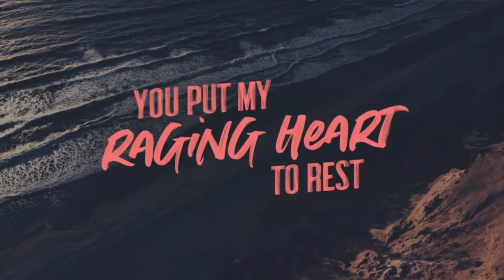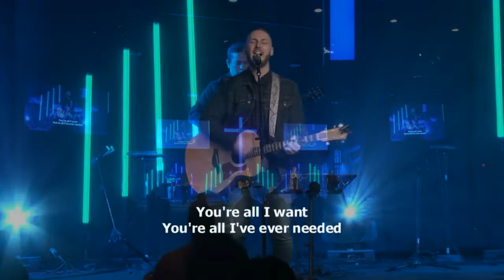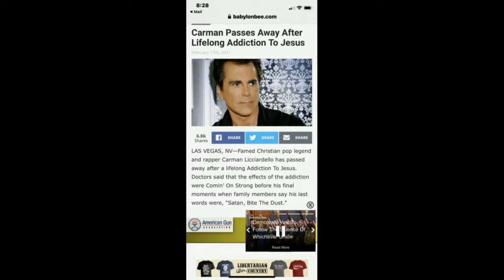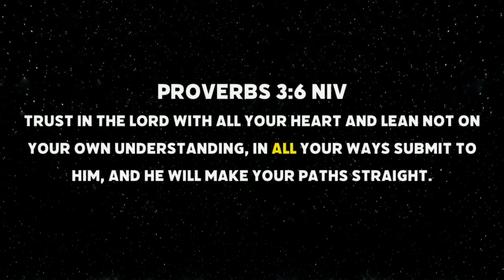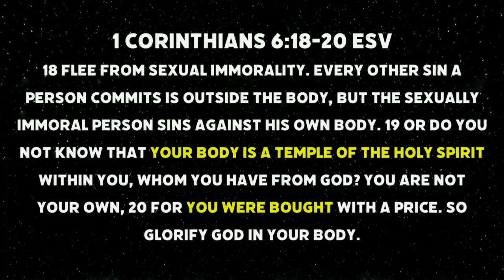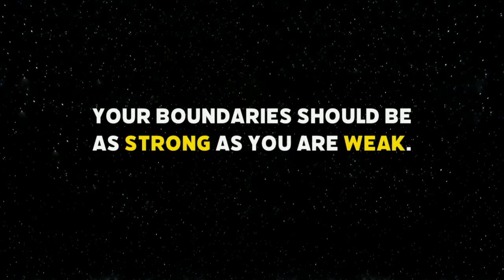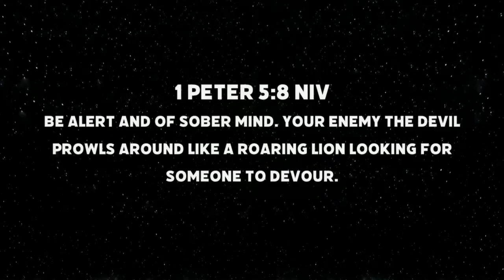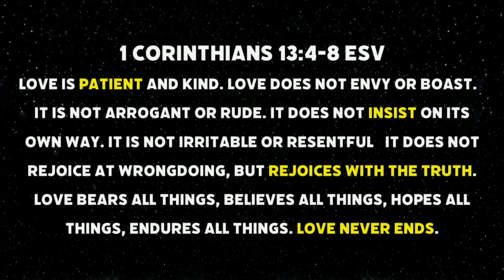Dating, Mating, & Relating (Part 3) | Pastor Tyler Vacha | 2.21.21 | 9:30 AM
Check out this message from our Youth Pastor, Tyler Vacha, about how to have purity in your relationships! Married, single, or dating, this is for you!